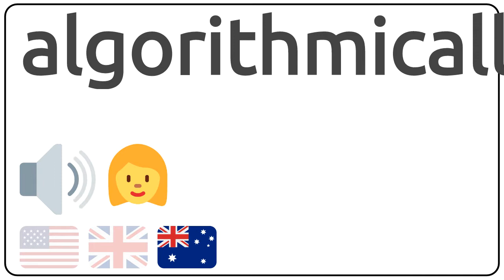How to pronounce algorithmically in english?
How to pronunce algorithmically in english
How to pronunce algorithmically in american accent 🇺🇸?
How to pronunce algorithmically in british accent 🇬🇧?
How to pronunce algorithmically in australian accent 🇦🇺?

Como se dice algorithmically en ingles?
Como se pronuncia algorithmically en ingles?